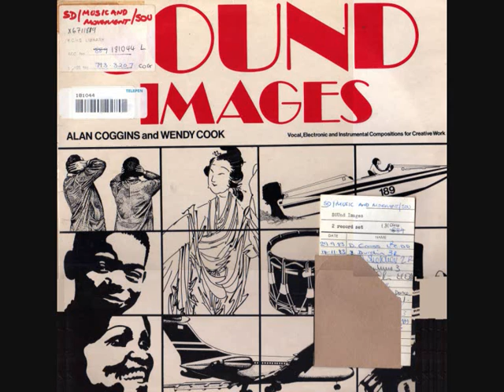Alan Coggins and Wendy Cook - Sound Images (1)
Here is a short piece from the above LP.  I have uploaded 2
more videos containing samples from this LP. I found 2 copies of ths double LP. One without a sleeve and one with a sleeve. Unfortunately as it was obviously from a school library it is has stickers on it and also the library ticket that you see in my scan above. I tried to scan the inside and back of the LP, but with it being black type on red, it didn't scan clear enough for it to be read on youtube. Here is some info from the back sleeve anyway.
"These sound compositions are aimed at initiating imaginative responses in children. Wendy Cook (teacher and choreographer) has been a dance specialist in a secondary school and has taught Movement, Creative Writing and Visual Art to the primary-school age range. She is now Senior Lecturer in Dance and Movement.  Wendy along with Alan Coggins (composer) have worked together for over 10 years.

Does anyone know anything more about these two and where they are now?